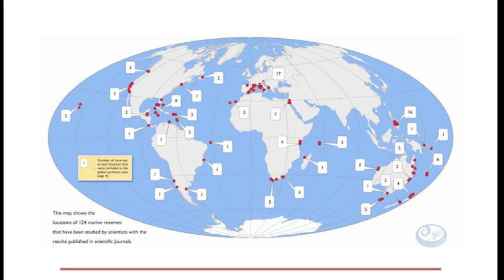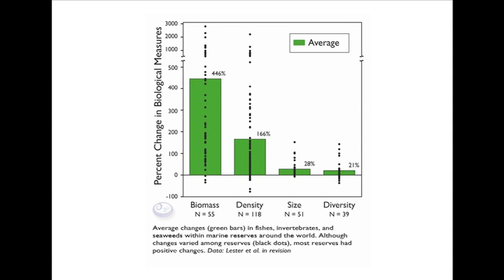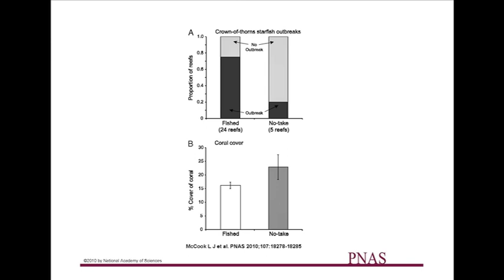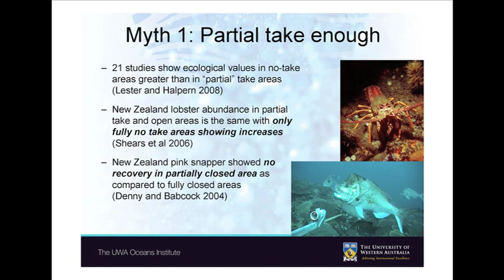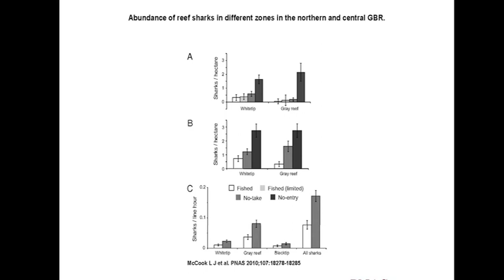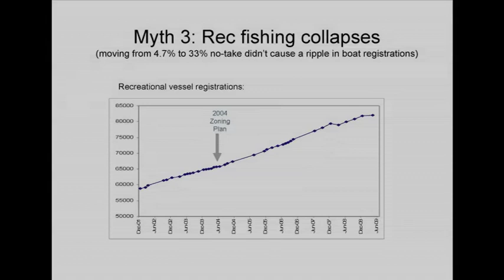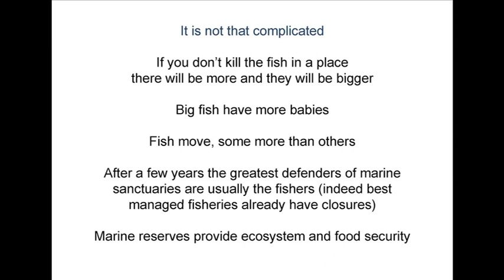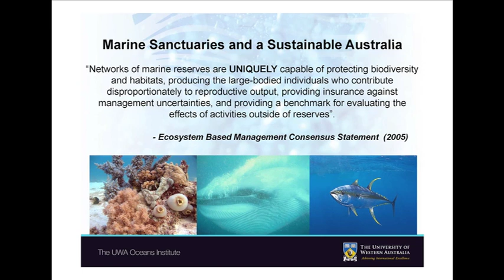Part 3 - Do Marine Protected Areas work? - Prof Hugh Possingham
Do Marine Protected Areas work? A presentation by Professor Hugh Possingham to the Parliament of South Australia, 5th April 2011.

Part 3 - Answers some fundamental questions and debunks some of the myths associated with Marine planning. Hugh explains how marine reserves are primarily to conserve a representative sample of marine biodiversity. He explores what the impact on biodiversity is, as well as for fish stocks and on industry.